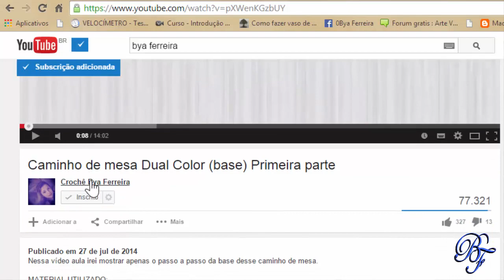Vídeo aula centro de mesa Iza parte 4/4 | BYA FERREIRA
conheça nosso blog Sigam-me no Instagram: @bya_jcferreira ..::AVISO::..

Autorizo o download deste vídeo desde que seja para uso próprio, não sendo autorizada o upload do mesmo para nenhuma plataforma (Canal de terceiros, redes sociais ou blogs) e/ou a produção de cópias para a distribuição ou vendas das minhas receitas.

Todos os alunos do canal tem o direito de confeccionar e comercializar as peças, porém todos os direitos sobre a receita são reservados a esse canal.

Violação de direitos autorais é crime, lei nº 9.610/98. ..::AVISO::..

Violação de direitos autorais é crime, lei nº 9.610/98. . . . : : : SIGAM-ME : : : . . .

FACE (PAGINA) : @crochebf
FACE (PERFIL): @bya.jcf

..::AVISO::..

Violação de direitos autorais é crime, lei nº 9.610/98. . . . . : : : A V I S O : : : . . . .

Não autorizo o download de nenhum vídeo deste canal, nem seu upload para nenhuma plataforma (Canal de terceiros, Facebook, Whats App, Blogs etc.)

Violação de direitos autorais é crime, lei nº 9.610/98.